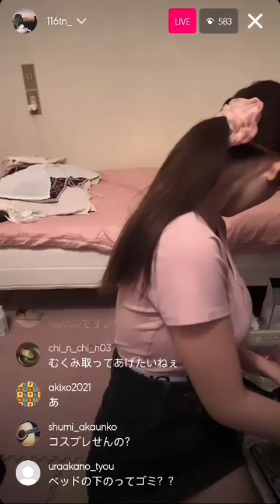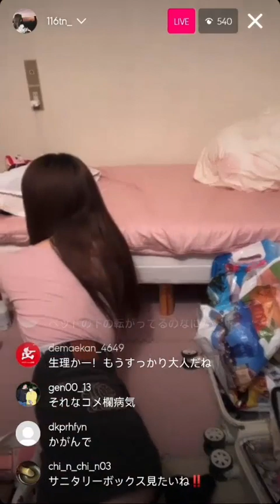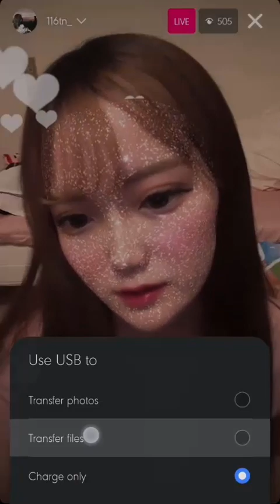Chiimaki instagram live 021023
Chiimaki